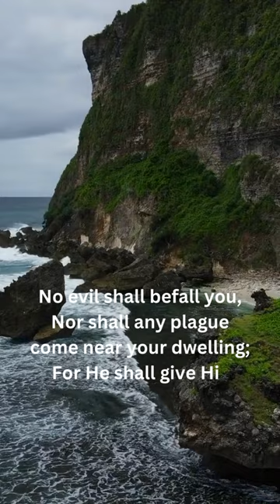Prophetic Word - No Evil Shall Befall You and Your Family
This is a Prophetic Word from the heart of God reassuring you that no harm or evil will come near you or your family members.  God will cause His angels to watch over you all at all times. This will inspire and encourage you as  you watch it.

God has so many wonderful  plans as well as pleasant surprises lined up for you.  Open your heart to receive this prophetic word, it will propel you into all that awaits you.